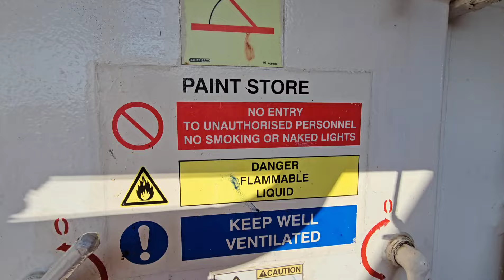بعض اعمال طاقم سطح السفينة